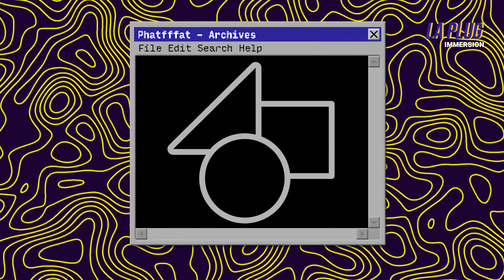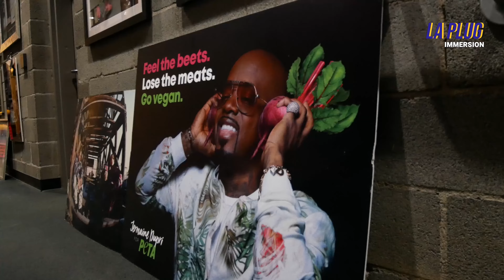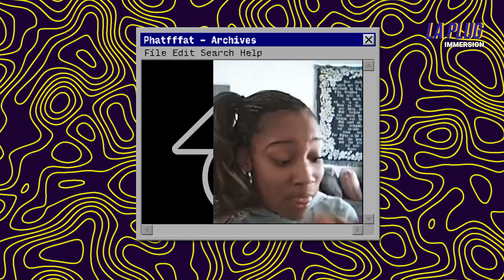IMMERSION What happened to Dondria aka Phatfffat? Covers, Broadway, Depression, Jermaine Dupri... FR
To fans of music performances, R&B and authenticity.
 @LA PLUG invites you to a total immersion in the life of R&B singer @Dondria Nicole

With all her wisdom and her humility, discover her life journey, her victory over her depression and her meeting with the legendary @Jermaine Dupri, founder of the So So Def label.

IMMERSION Dondria in Atlanta, it's now!

Aux amateurs de performances musicales, de R&B et d'authenticité.
@LAPLUG  vous invite à une immersion totale dans la vie de la chanteuse de R&B @dondria

En toute sagesse et humilité, découvrez son parcours de vie, sa victoire sur sa dépréssion et sa rencontre avec le légendaire @jermainedupri , fondateur du label So So Def.

IMMERSION Dondria à Atlanta , c'est maintenant!

Para fãs de performance musical, R&B e autenticidade.
 @LA PLUG convida-te a uma imersão total na vida da cantora de R&B @Dondria Nicole

Com toda a sabedoria e humildade, descobre a sua jornada de vida, a sua vitória sobre o seu desapontamento e o seu encontro com o lendário @Jermaine Dupri , fundador do label So Def.

IMMERSION Dondria em Atlanta está agora!